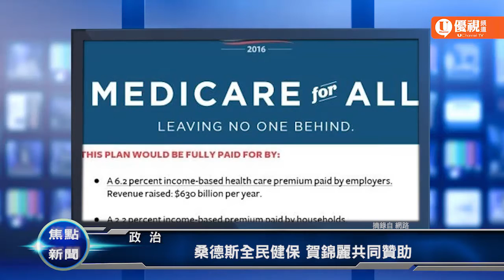哈維遠颺災情持續工廠爆炸供油短缺 國務院關閉俄駐舊金山總領館 優視焦點新聞 20170831UChannelTV Focus News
美東/哈維遠颺災情持續 工廠爆炸供油短缺
美俄關係/國務院下令 關閉俄駐舊金山總領館
政治/桑德斯全民健保 賀錦麗共同贊助
國際/黛妃玉殞二十載 民間人士紛憑弔
東灣/勞工節假期施工 BART部分列車受影響
美網公開賽/五朵金花四鎩羽 僅張帥一人晉級
美網公開賽/苦戰四小時 盧彥勳止步二輪